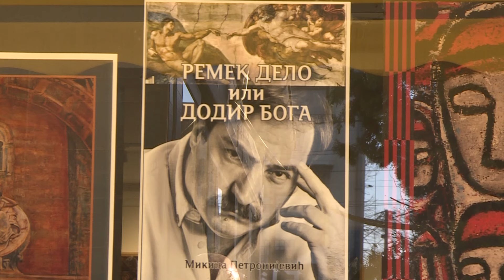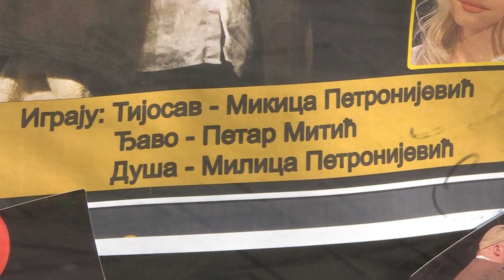Info - Polusezona GPJ počinje u četvrtak (TV KCN 30.01.2024)